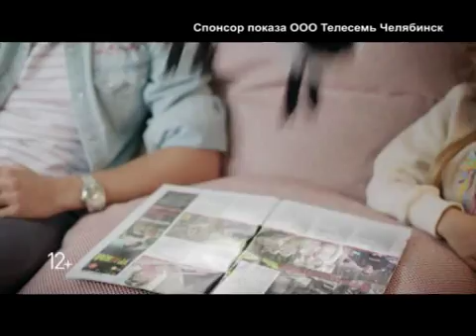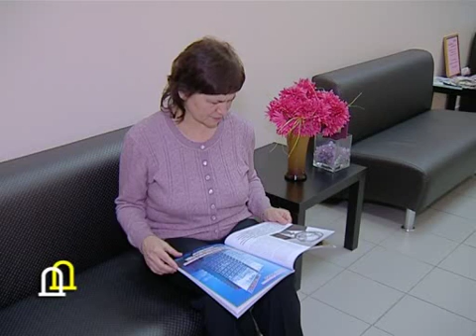дела домашние 23 10 2016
В чем встречать зиму. Обувная мода диктует свои порядки. Срочно всем ознакомиться. Экономичный шопинг. Не понравилась вещь. Продай другому. Два в одном. Косметология + эффективный метод похудения. Снижаем вес без последствий. Всероссийский конкурс красоты Мисс офис. И сразу две участницы из Челябинска. Следим за подготовкой к финалу